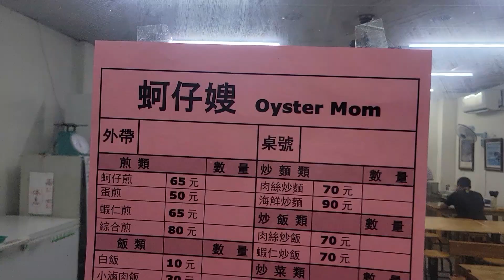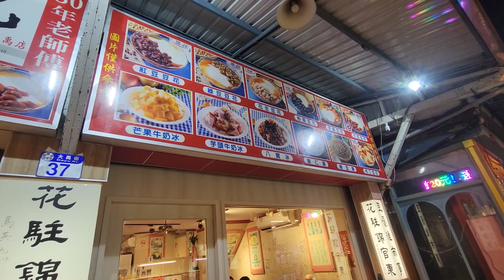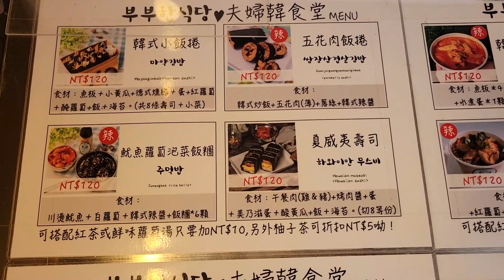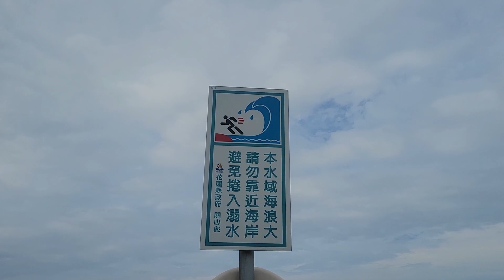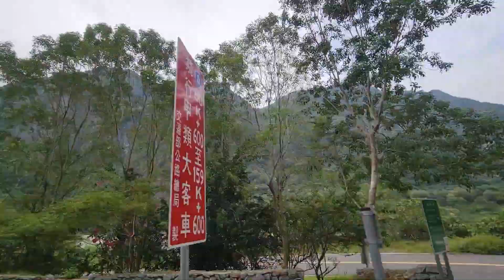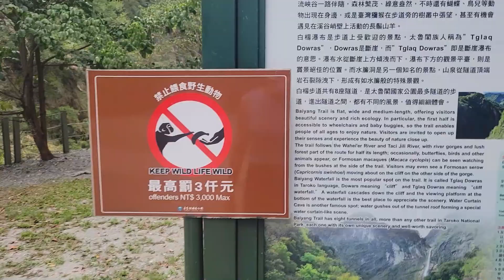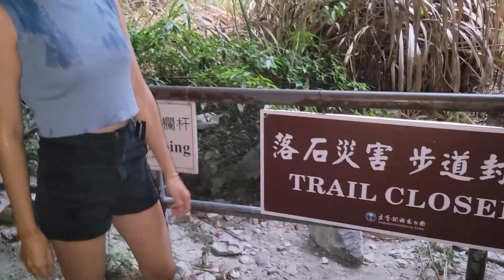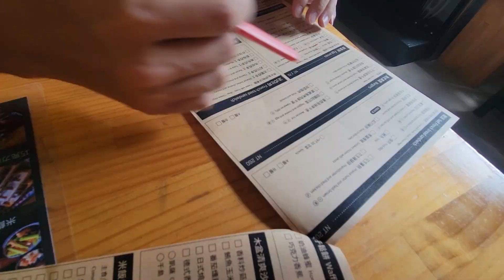【화련】 대만여행 대자연의 화련, 타이루거, 워터커튼, 칠성바다, 부부한식당 맛집│자막있음│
BGM